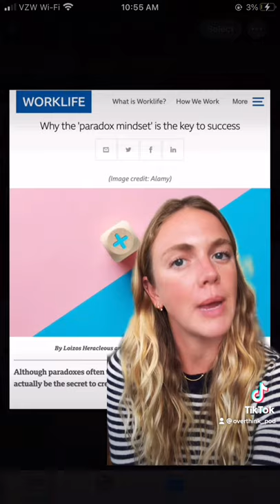Paradox mindset TikTok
In this short video, professor Ellie Anderson explains why philosophers are interested in paradox. The Buddhist tradition and work of Jacques Derrida are mentioned. For a much deeper dive, check out Overthink episode 34, "Paradox"!

@overthink_pod Instagram and Twitter